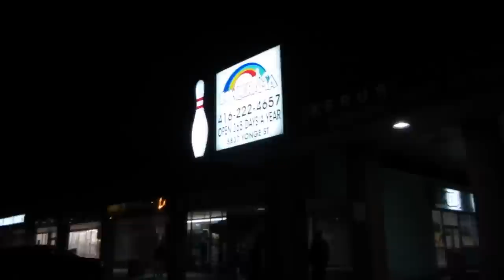BOWLING ADVENTURES - Vlog #4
Really hope you guys enjoyed. Sorry for no scary sundays, i filmed it and the audio didn't record so it was pointless to upload it!